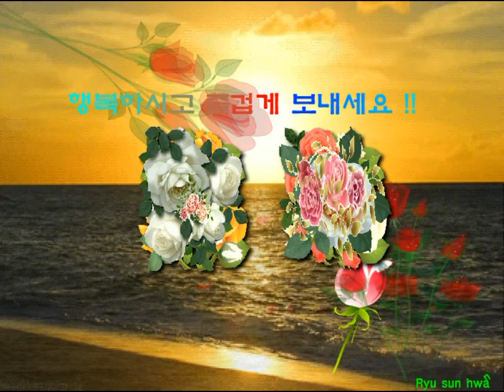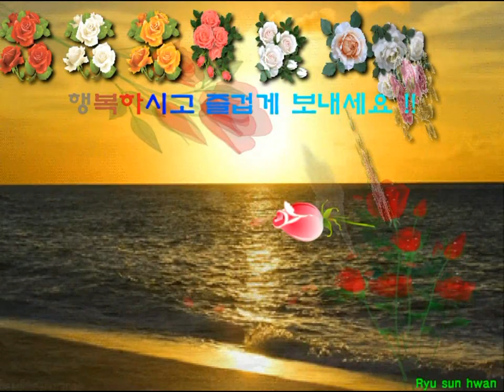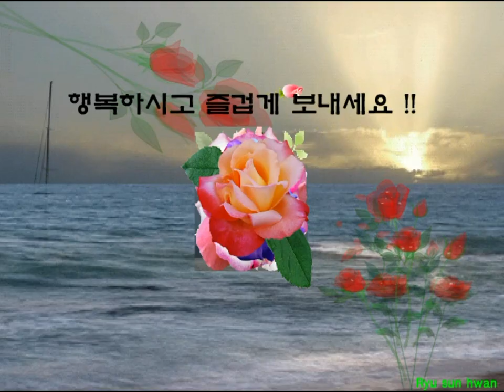장미꽃 스위스 작품